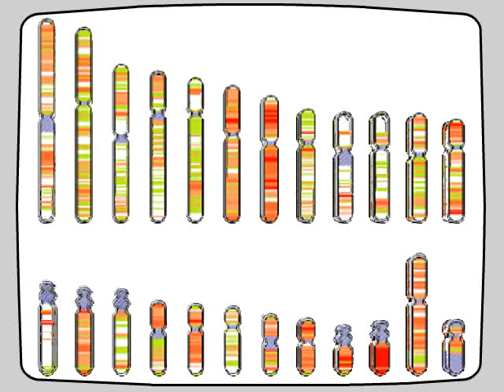How to Sequence a Genome: 11. Working Draft Sequence